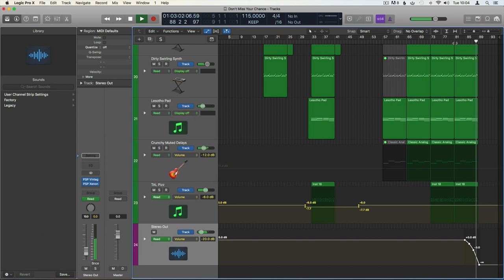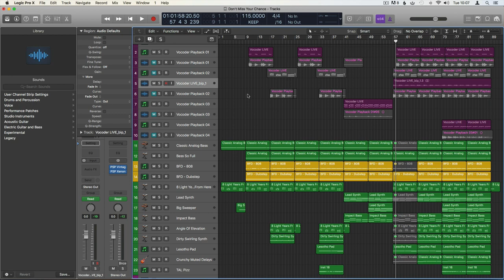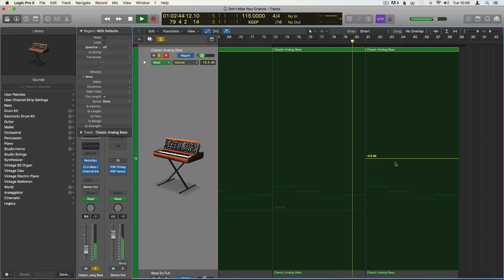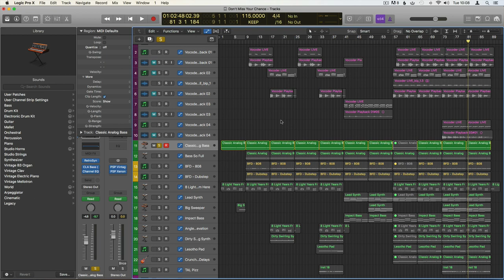Logic Pro X How to create fades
How do I do a song fade out Rich?
How do I fade audio Rich?
How do I fade MIDI Rich?

Don't worry chaps, I've got you covered :)